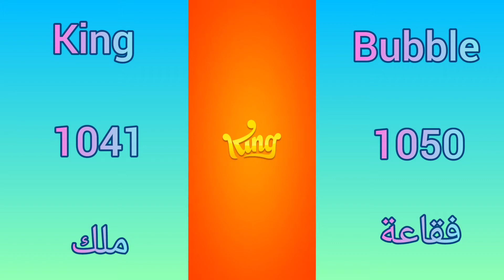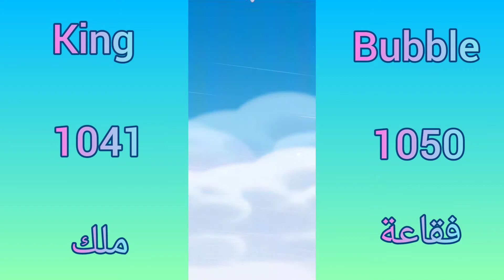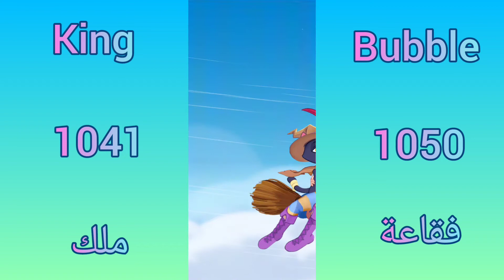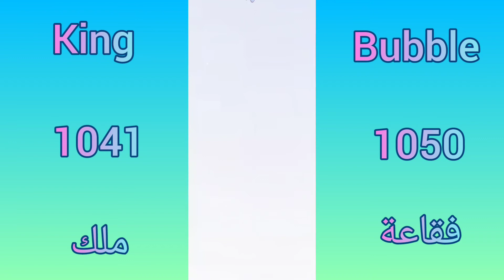رمي الساحرة الفقاعة مستوى اللعب من ⭐ 1041 إلى 1050⭐ ملحمة 3